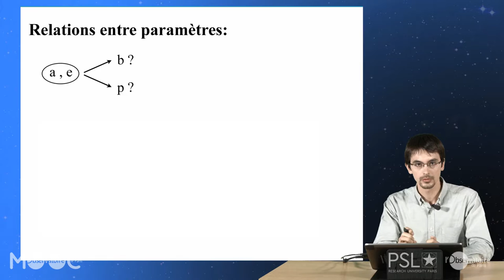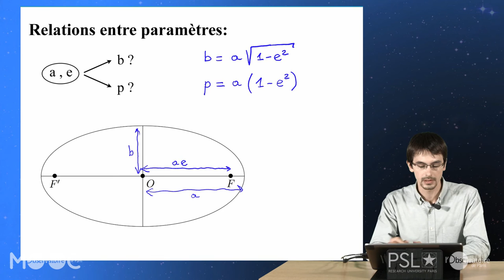09 PU VID 04 04